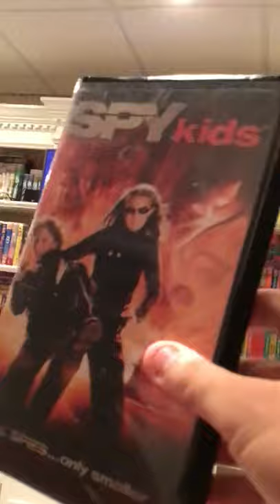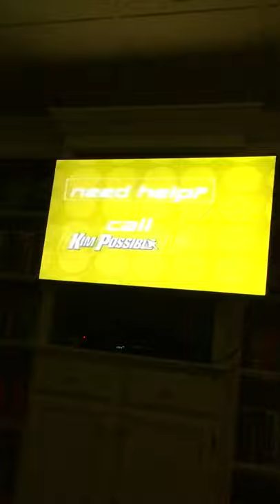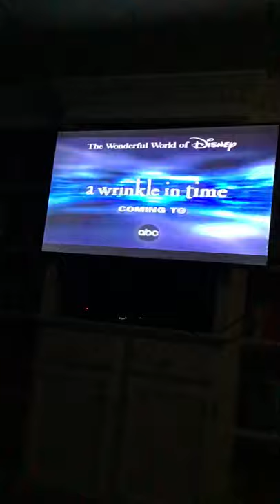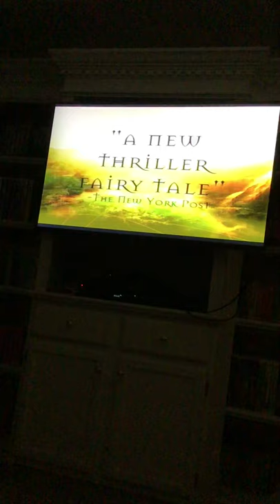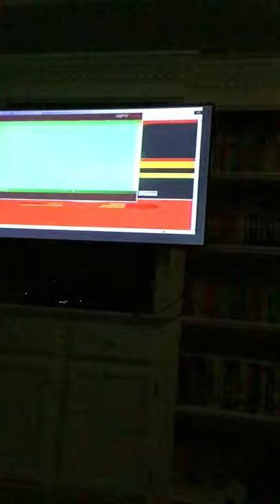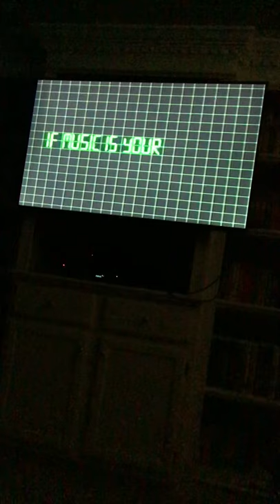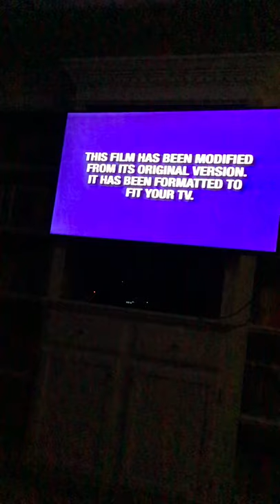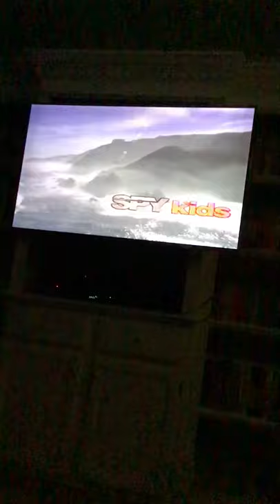Opening To Spy Kids 2001 VHS